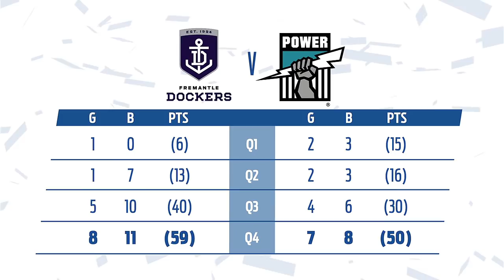Fremantle v Port Adelaide Highlights | Round 17, 2018 | AFL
Fremantle 8.11 (59) defeated Port Adelaide 7.8 (50) at Optus Stadium on Sunday, July 15.

The Dockers sprang a big upset by defeating the Power in a gutsy performance at home.